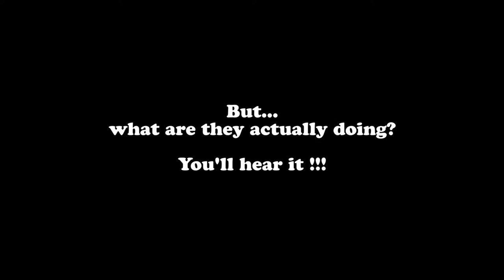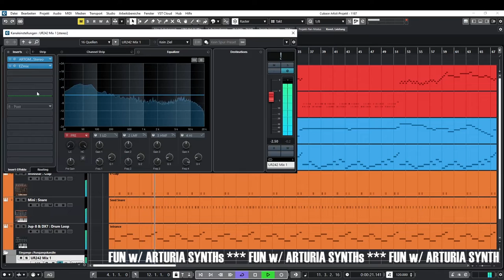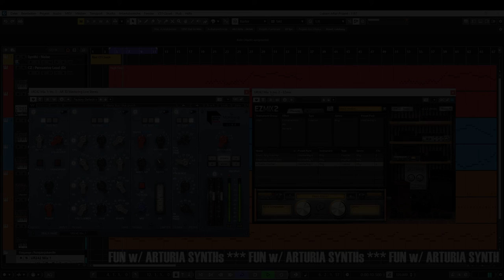Fun With Arturia Synths (and Abbey Road TG Mastering Chain / EZmix2) Demo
3:00 Master Track Plugins Demo

I guess it's hardly impossible not to enjoy the Arturia V-Collection ;-) It's simply fun and the overwhelming number of presets opens up endless possibilities... after all, you can also change the sounds according to your own taste! This little demo is meant to show nothing other than how much fun the Arturia V-Collection is... and maybe to demonstrate how using the two plugins on the Master Track affects the result ;-)

- Drum Loop : Jup-8 & DX7 : Intrance
- Snare : Mini : Seed Snare
- Clap : Modular : E-Clap
- Arpeggio : Mini : Orange Dream
- Bright Pad : CZ : GlitterBall
- Percussive Keyboards : SEM : Blue Spirit
- Percussive Lead : CZ : High Step
- Noise : Synthi : Rise Of Chaos

Master Track Plugins:
- WAVES Abbey Road TG Mastering Chain : Glue_punch
- Toontrack EZmix2 : Basic Master

(Sorry, but since Toontrack introduced the $15 license transfer fee, I no longer buy Toontrack products or link to Toontrack!)

Audio and video capturing with OBS and Steinberg UR242 Loopback.